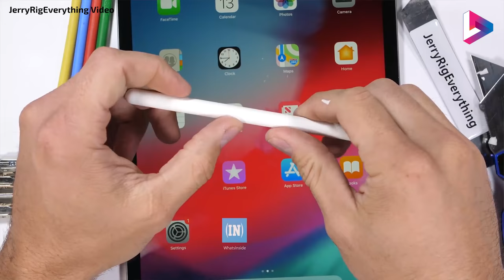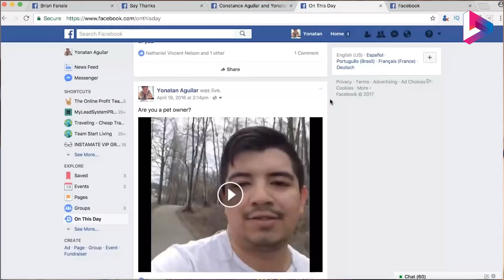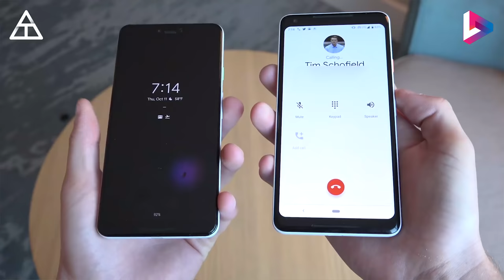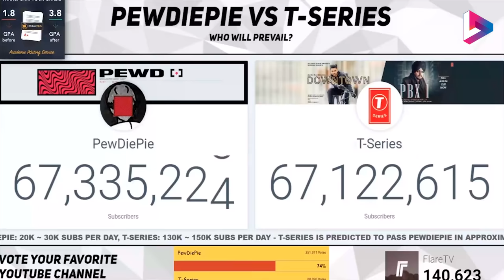موبايل بنوتشين من Sharp, حاجة ماشاء الله تقرف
موبايل بنوتشين من Sharp حاجة تقرف